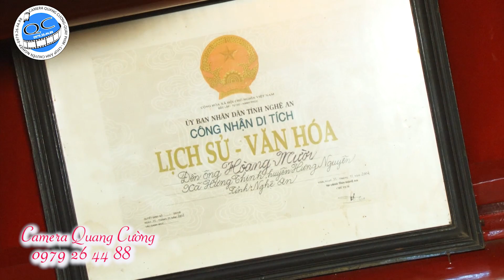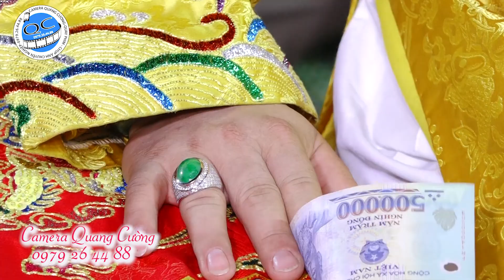Canh Hầu khủng nhất việt Nam Nghệ Nhân Dân Gian Hoàng Tiến Hưng Loan Giá